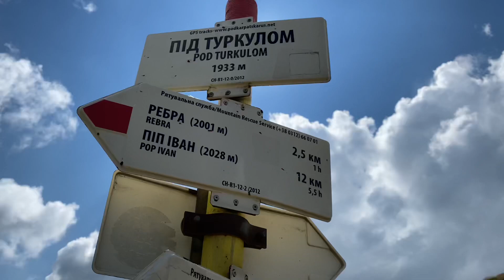The Carpathian Mountains Trip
Me and my girlfriend have made a trip to the Carpathian Mountains in Ukraine. I was filming during the trip and wanna share this vibes to everyone who enjoying traveling and discovering our planet Earth 🌏 We have walked 34 km through mountains during one day and that was amazing💔
I didn’t use any music in this video on purpose.
I think it is not needed here.

P.S. that huge bag in the beginning of the video is packed with vegan food✅ Vegans will understand me😁